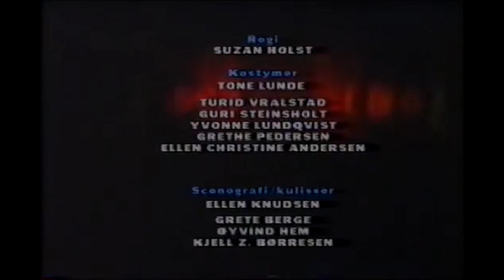ARSENIKK OG GAMLE KNIPLINGER 1995 i HD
Komedieklassikeren servert av Sandefjord Teaterforening i Teaterlokalet 1995

Regi: Suzan Holst

Hovedrollene:
Grethe Iversen Kjølstad MARTHA BREWSTER
Marit Kleppan ABBY BREWSTER
Henning Sebastian Jahre MORTIMER BREWSTER
Lars Vidar Hansen TEDDY ROOSEWELT
Hanne Bjørnsen ELAINE
Allan Boye Hansen JONATHAN BREWSTER
Guri Haugberg MR EINSTEIN
Kjell Olsen O`HARA